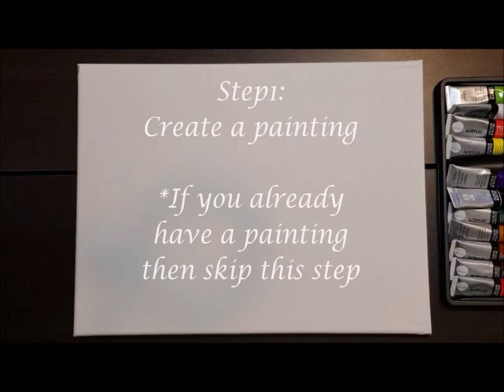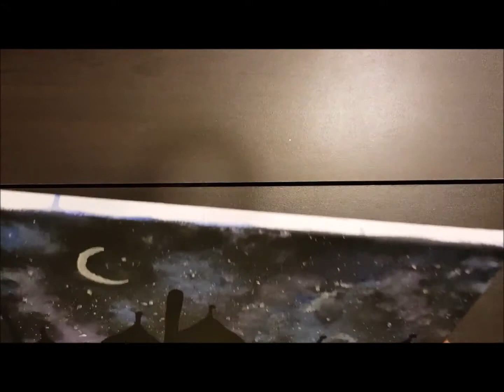Easy DIY Ramadan light up canvas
Easy DIY Ramadan Light Up Canvas in 3 easy steps!